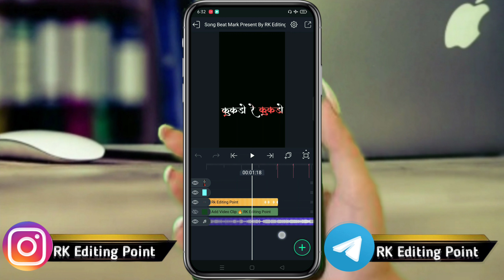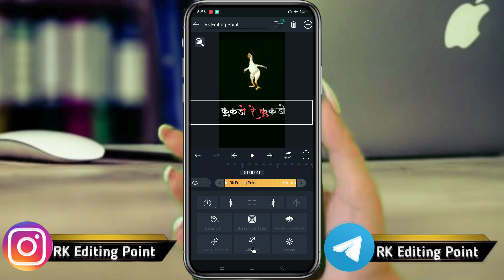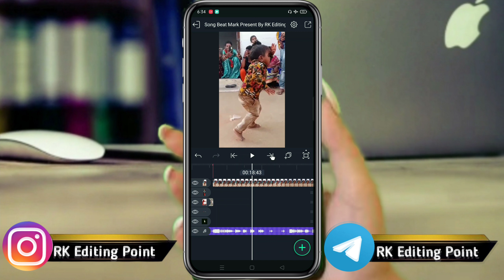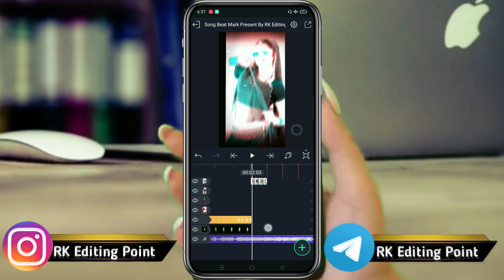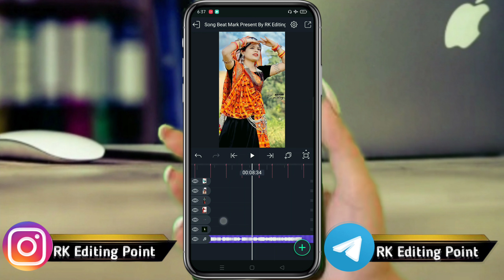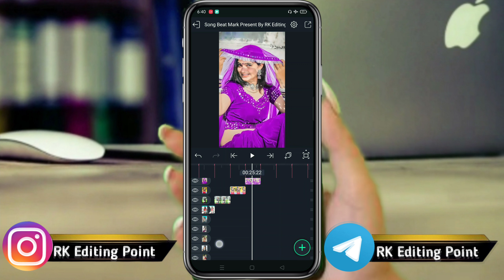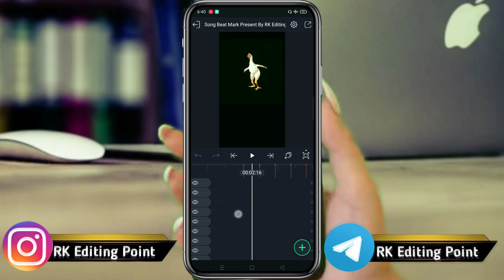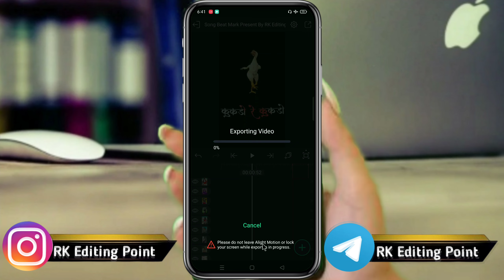Kukdo Re Kukdo | Rajasthani Status Kaise Banaye | Alight Motion Video Editing | RK Editing Point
🔰 Preset Link🔰
🔷Song Beat Mark Present Link 🔷

Rajathani status editing
Kukdo Re Kukdo song Dj Remix
rajasthani mix song status editing
Kukdo Re Kukdo Song Status Editing
कुकड़ो रे कुकड़ो शाबाश मारा मुर्गा
कुकड़ो रे कुकड़ो Video Editing
कुकड़ो रे कुकड़ो song
new style mein Rajasthani status video banaaiye
New Love Song
love u love Meena song
Rk Editing
Rk Editing Point
4K status editing
Marwadi Dj Status Editing
Rajasthani Status Editing In Alight Motion alight motion rajasthani video editing rajasthani status video kaise banaen

Pictures : Pintrest